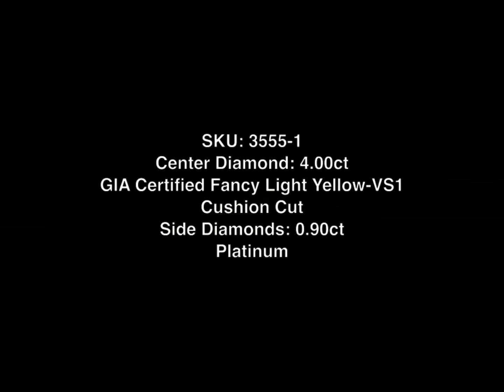Mark Broumand - 4.90ct Fancy Light Yellow Cushion Diamond Engagement Ring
This mouth-watering fancy yellow cushion cut diamond ring is simply a showstopper. Poised in the center is a 4.00ct fancy yellow cushion cut diamond certified at Fancy Light Yellow and VS1 clarity. The four carat center stone has an amazing mouth watering lemon yellow color and an phenomenally brilliant cut. The diamond is exceptionally clear, even under 10X magnification. It is set in a hand engraved 18k yellow gold basket and is encompassed in a halo of micro pave set round diamonds. More round diamonds are set three-quarters of the way down the split shank coming down from the halo. The setting is made of platinum for long lasting durability and beauty. This extraordinary fancy yellow cushion cut diamond engagement ring is a dream come true.